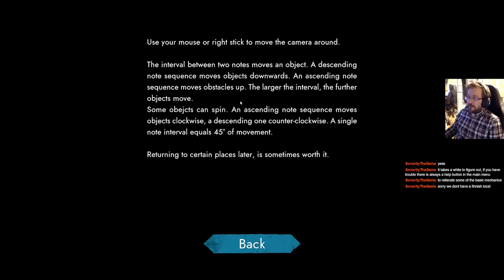Sonority - stream commentary with devs